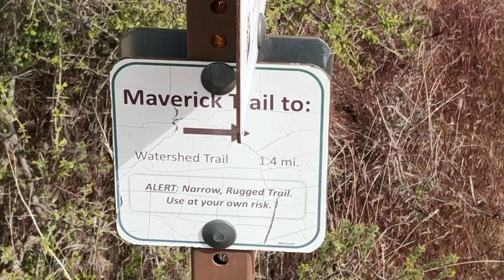Уникальная и необыкновенная Сонора.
Друзья, мне очень захотелось повести вас в мои любимые места, чтобы вы вместе со мной отвлеклись от всех пугалок в новостях. Я буду просто очень рада и благодарна, если  моя идея пришлась вам по душе.